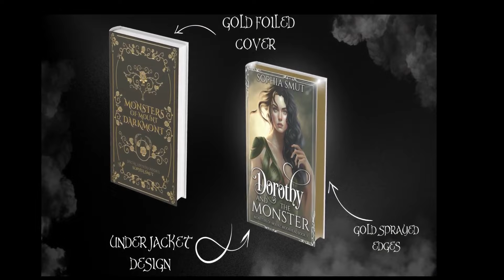Now on Kickstarter: Monsters of Mount Darkmont | Special Edition Omnibus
Monsters of Mount Moorhead: Special Edition Omnibus 2
Indulge in dark fantasy romance where the primal allure of savage orcs, thrill of epic battles, and passion of forbidden love rule...